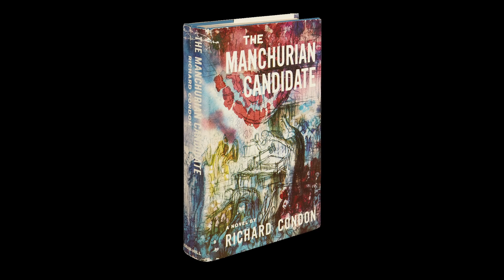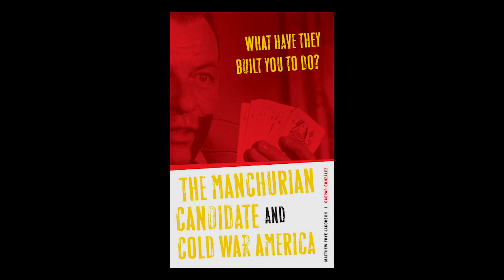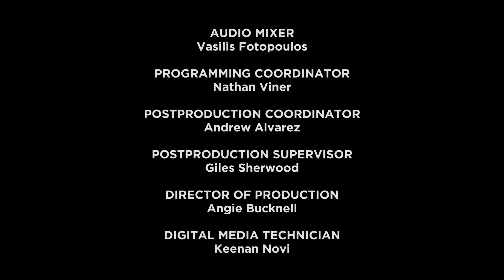Jake Tapper on THE MANCHURIAN CANDIDATE